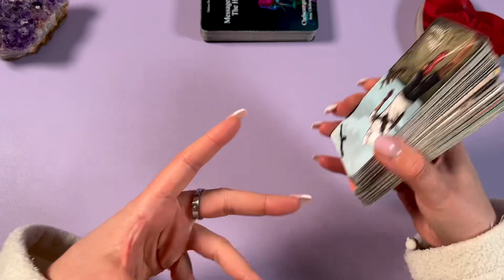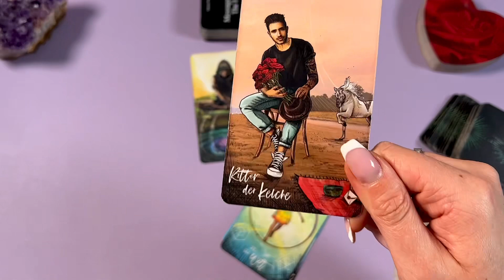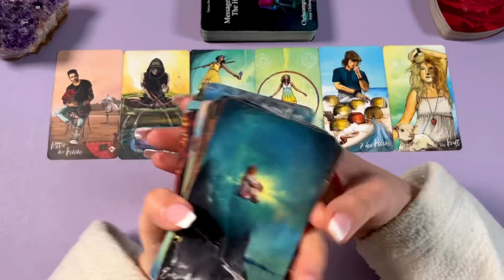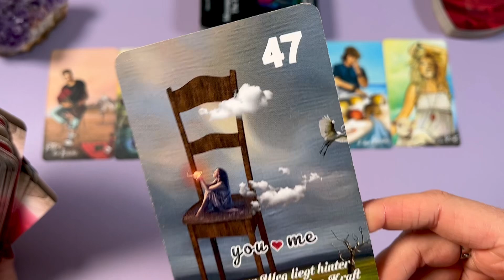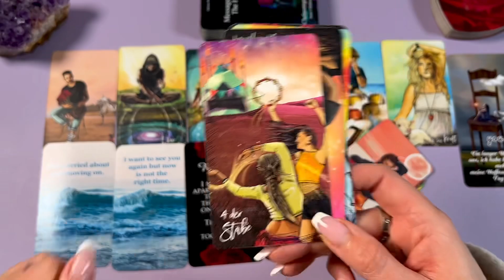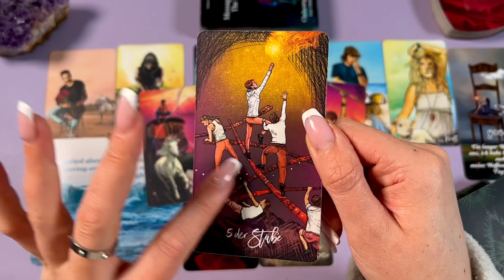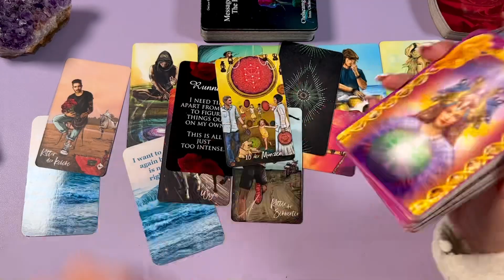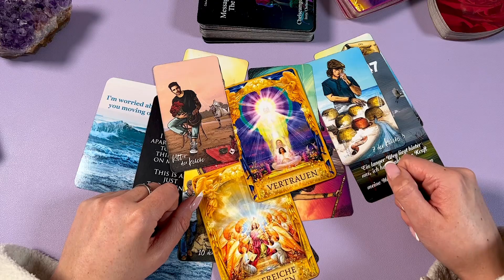ÜBERFORDERUNG 😳JEMAND war überwältigt von GEFÜHLEN & hat im Rückzug einen PLAN geschmiedet... Tarot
🌞 Kanalmitglied werden 3 Abos stehen zur Auswahl 🧚🏼‍♀️

🃏 Meine verwendeten Kartendecks:
𝙇𝙞𝙘𝙝𝙩 𝙪𝙣𝙙 𝙎𝙘𝙝𝙖𝙩𝙩𝙚𝙣 𝙏𝙖𝙧𝙤𝙩 𝙗𝙮 𝘾𝙝𝙧𝙞𝙨 𝘼𝙣𝙣𝙚

𝙇𝙞𝙚𝙗𝙚𝙨𝙤𝙧𝙖𝙠𝙚𝙡 𝙆𝙖𝙧𝙩𝙚𝙣 𝙃𝙚𝙧𝙯𝙛𝙤𝙧𝙢:

𝙏𝙝𝙚 𝙃𝙞𝙙𝙙𝙚𝙣 𝙏𝙧𝙪𝙩𝙝 𝙊𝙧𝙖𝙘𝙡𝙚 𝘼𝙡𝙡 𝙩𝙝𝙞𝙣𝙜𝙨 𝙄𝙣𝙩𝙪𝙞𝙩𝙞𝙫𝙚 𝙉𝙖𝙘𝙝𝙧𝙞𝙘𝙝𝙩𝙚𝙣 𝙆𝙖𝙧𝙩𝙚𝙣:

𝙍𝙞𝙙𝙚𝙧 𝙒𝙖𝙞𝙩𝙚 𝙏𝙖𝙧𝙤𝙩 𝘿𝙚𝙘𝙠:

𝘼𝙣𝙩𝙬𝙤𝙧𝙩𝙚𝙣 𝙙𝙚𝙧 𝙀𝙣𝙜𝙚𝙡 𝙊𝙧𝙖𝙠𝙚𝙡 𝙗𝙮 𝘿𝙤𝙧𝙚𝙚𝙣 𝙑𝙞𝙧𝙩𝙪𝙚:

𝘿𝙖𝙨 𝙎𝙚𝙚𝙡𝙚𝙣𝙥𝙖𝙧𝙩𝙣𝙚𝙧 𝙊𝙧𝙖𝙠𝙚𝙡 𝙗𝙮 𝘼𝙣𝙜𝙚𝙡𝙖 𝙃𝙖𝙧𝙩𝙛𝙞𝙚𝙡𝙙, 𝙅𝙤𝙨𝙚𝙥𝙝𝙞𝙣𝙚 𝙒𝙖𝙡𝙡:

𝙏𝙬𝙞𝙣𝙛𝙡𝙖𝙢𝙚 𝙈𝙞𝙧𝙧𝙤𝙧 𝙗𝙮 𝘿𝙮𝙖𝙣 𝙂𝙖𝙧𝙧𝙞𝙨:

𝙀𝙣𝙩𝙨𝙘𝙝𝙚𝙞𝙙𝙪𝙣𝙜𝙨𝙤𝙧𝙖𝙠𝙚𝙡 𝙆𝙖𝙧𝙩𝙚𝙣:

𝘿𝙖𝙨 𝙊𝙧𝙖𝙠𝙚𝙡 𝙙𝙚𝙧 7 𝙀𝙣𝙚𝙧𝙜𝙞𝙚𝙣 𝙗𝙮 𝘾𝙤𝙡𝙚𝙩𝙩𝙚 𝘽𝙖𝙧𝙤𝙣-𝙍𝙚𝙞𝙙:

𝘿𝙚𝙧 𝙃𝙞𝙢𝙢𝙚𝙡 𝙞𝙨𝙩 𝙝𝙞𝙚𝙧 𝙗𝙮 𝙉𝙞𝙣𝙖 𝙃𝙚𝙧𝙯𝙗𝙚𝙧𝙜:

𝘿𝙞𝙚 𝙕𝙚𝙞𝙩𝙠𝙖𝙧𝙩𝙚𝙣 𝙫𝙤𝙣 𝙒𝙪𝙡𝙛𝙞𝙣𝙜 𝙫𝙤𝙣 𝙍𝙤𝙝𝙧, 𝙈𝙖𝙧𝙡𝙚𝙣𝙖 𝙇𝙚𝙬𝙖𝙣𝙙𝙤𝙬𝙨𝙠𝙖:

𝙃𝙚𝙞𝙡𝙚 𝙙𝙞𝙚 𝙒𝙪𝙣𝙙𝙚𝙣 𝙙𝙚𝙧 𝙇𝙞𝙚𝙗𝙚 (𝙠𝙡𝙚𝙞𝙣𝙚 𝙥𝙞𝙣𝙠𝙚 𝙆𝙖𝙧𝙩𝙚𝙣) 𝙫𝙤𝙣 𝙅𝙤𝙝𝙣 𝙂𝙧𝙚𝙮 & 𝘽𝙤𝙣𝙣𝙚𝙮 𝙈𝙚𝙮𝙚𝙧:

Nicht vergessen die Glocke zu aktivieren, um neue Videos und Botschaften nicht zu verpassen. Die Kartenlegungen und deren Botschaften sind zeitlos. Wenn Du sie gefunden hast, sind sie für Dich bestimmt 💜
Hashtags: Kartenlegen Tarot Lenormand Kipperkarten Seelenpartner Seelenliebe Dualseelen Zwillingsflammen Seelenpartnerorakel Liebesorakel Orakel der Liebe Liebeslegung Wochenorakel Wochentendenz Liebe Verliebt Liebeskummer wirdersichmelden wirdsiesichmelden Botschaft Liebesbotschaft wasdenkterübermich Liebeslegung Twinflames Seelenpaartner Wochenlegung Wochenorakel Monatsorakel